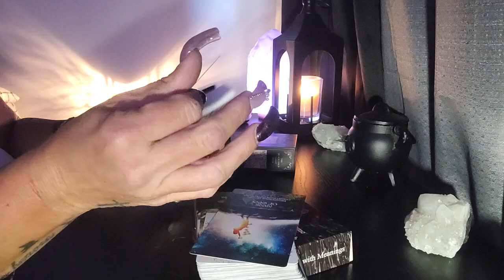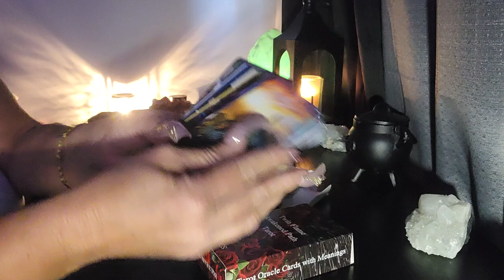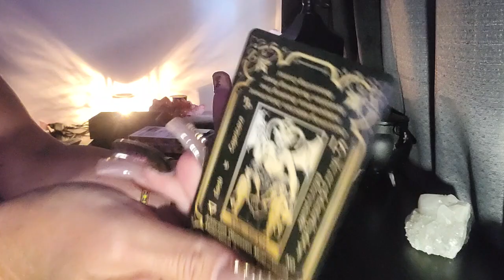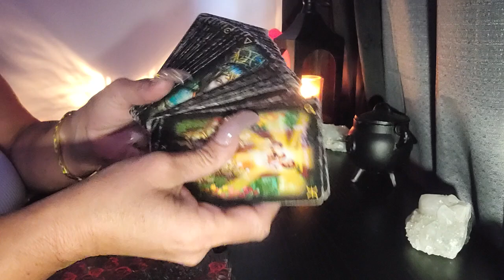Very Nice Gifts😍🎁 But I Don't Know...